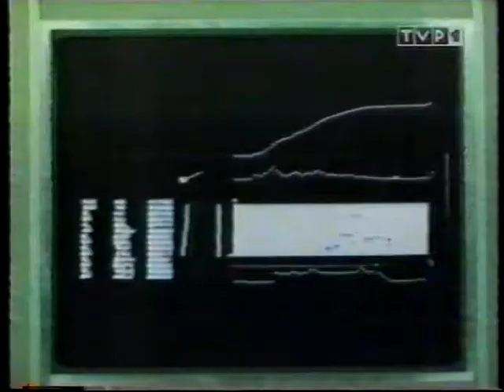Świat Dzikiego Zachodu TVP1 Stanisław Olejniczak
Film w reżyserii Michaela Crichtona z Yulem Brynnerem w roli głównej. Emisja prawdopodobnie z lipca 1996 r.